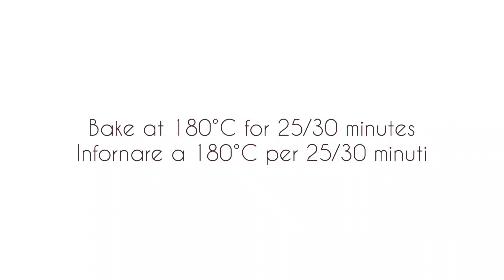PANE al PISTACCHIO ricetta facile per un pane soffice e incredibilmente buono!😋🍞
Incredibilmente soffice e buono. Questo pane intrecciato al pistacchio profuma di frutta secca. La frutta secca contiene tanti grassi buoni che fanno bene alla nostra salute e che rendono questo pane morbidissimo.

Ingredienti:
- 300 gr di farina
- un cucchiaino di sale
- lievito secco (7gr)
- 200 gr di latte
- 65 gr di crema di pistacchio (pistacchio frullati fino a diventare una crema)
- 2 cucchiai di olio

[ENG]
Incredibly soft and delicious. This pistachio braided bread smells of dried fruit. Dried fruit contains many good fats that are good for our health and that make this bread very soft.

Ingrediants:
- 300 grams of flour
- a teaspoon of salt
- dry yeast (7gr)
- 200 grams of milk
- 65 gr of pistachio cream (pistachio blended until it becomes a cream)
- 2 tablespoons of oil